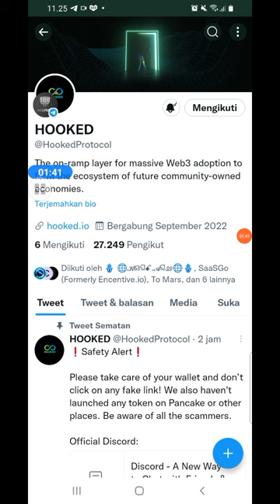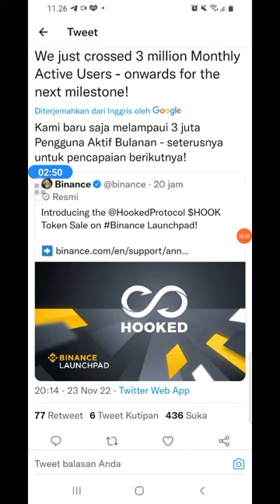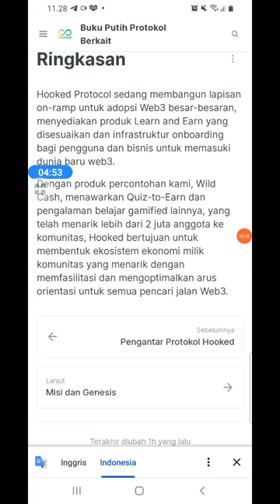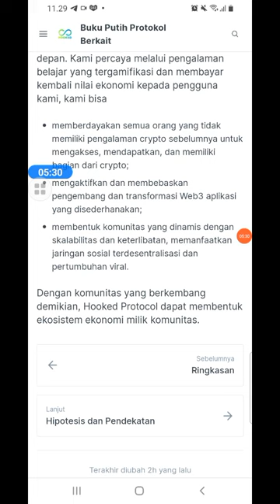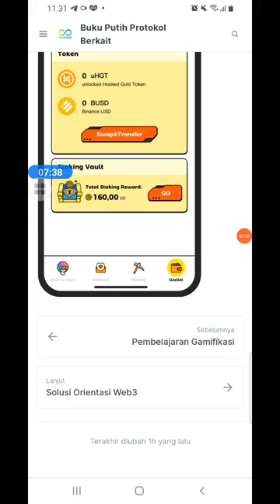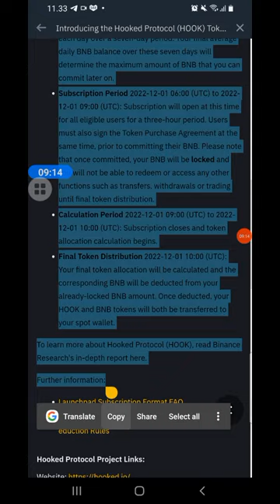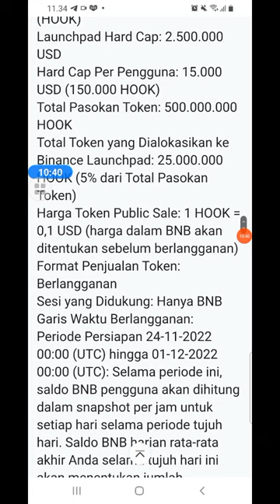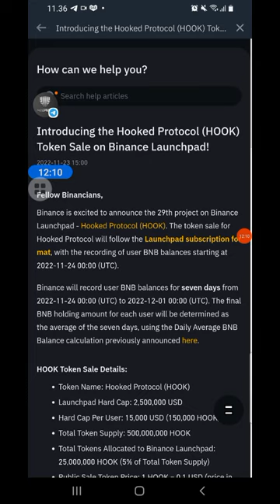WOW LANGSUNG LISTING DI BINANCE TOKEN HOOKED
LINK APLIKASI HOOKED:  Download dan dapatkan Rp20.000 dengan instant! Saya baru saja mendapatkan uang! Datang dan bergabunglah dengan tim saya dengan satu

yg sudah daftar link diatas agar masuk telegram saungcrypto dan DM kami langsung

Upadate luna clasic 2022
cz.binance mendukung penuh pembakaran untuk LunC

update shiba